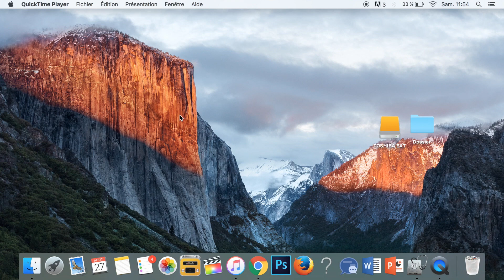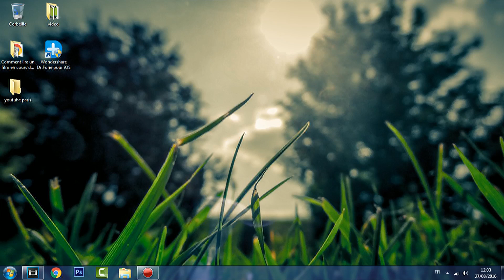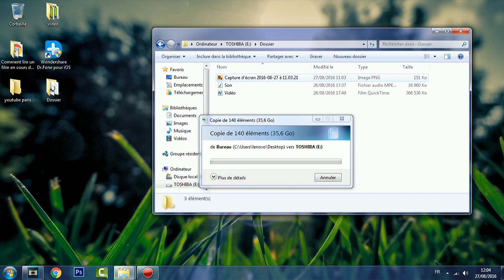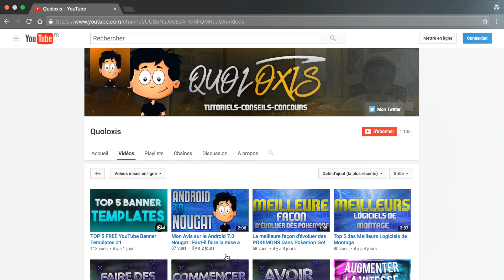Rendre son Disque Dur, compatible Mac et Windows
► Je vous montre comment rendre compatible son disque dur sur Mac et Windows pour pouvoir lire et écrire sur ce disque sur nimporte quel système d'exploitation, n'oublie pas de t'abonner :o

                    MON MATERIEL